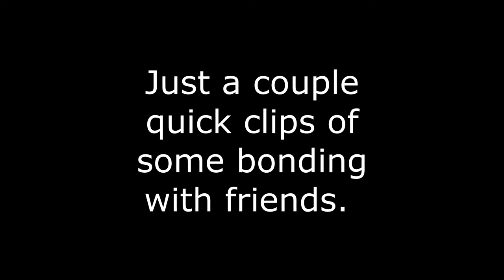Got a visitor. @Bullion Baby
Got a visitor.  @Bullion Baby   @Scrapping with Grandpa  ... Had to make the clips short to prevent the back ground music from being found. I hope!!